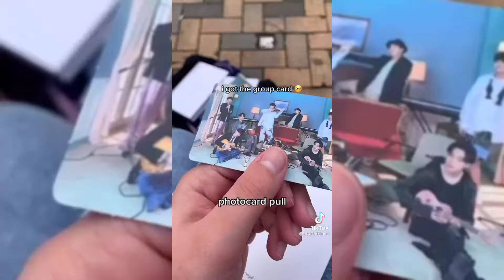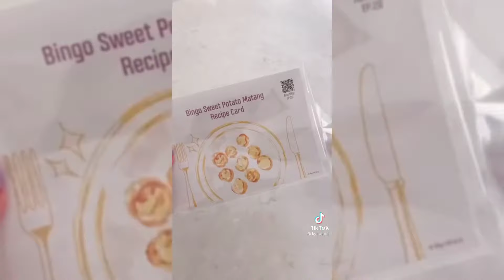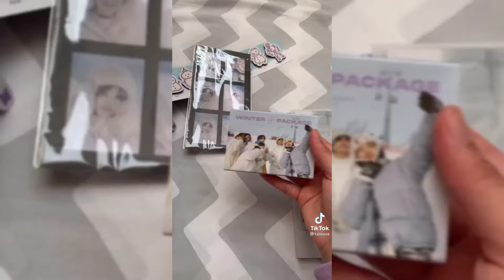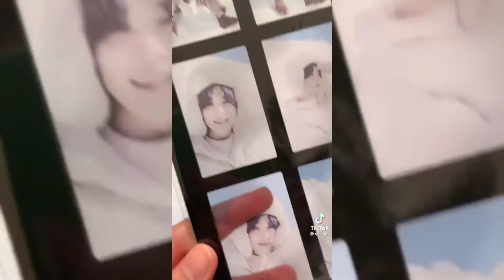BTS HAUL & UNBOXING | TikTok Compilation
→ to visit their account kindly check their tiktok id located at the corner of each video

Timestamp
00:00 - 00:14 → @heartdefensor
00:15 - 00:37 → @heartdefensor
00:38 - 01:33 → @nachochimmin
01:34 - 02:10 → @heyseokjinnie
02:11 - 02:30 → @heartdefensor
02:31 - 03:22 → @kyootpop
03:23 - 04:21 → @taiikook
04:22 - 04:37 → @hxpe94

STR3AM!!!
BTS 'Butter'

BTS Fanfictions | BTS Dispatch | BTS rumored girlfriends | BTS girlfriends | Namjoons wife |
Namjoon kids | BTS Funny moments | BTS Iconic moments | Taehyung's vibe check
| Yoongi's girlfriend | BTS haul/unboxing
| Lizkook | Taennie | Taetzu | Taesoo | Vsoo
| Marksé | Taekook | Vmin | Taegi | Taejin
| Namkook | Namjin